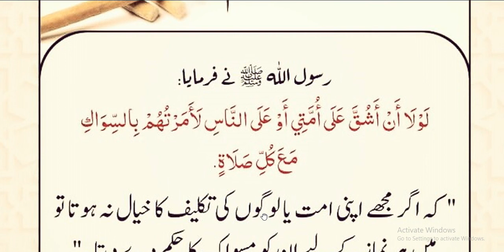Misvack kA ahtamam | hadees nabvi | hadith | motivation Hadees